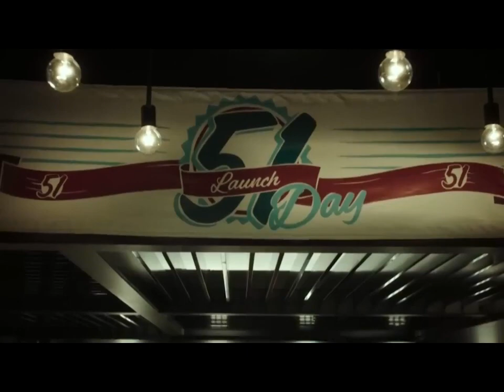Government Sends 1000 People to Mars, but After 50 Years They Realize They Were on Earth All Along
Ascension (TV Mini Series 2014)